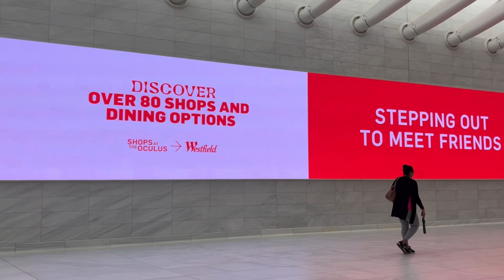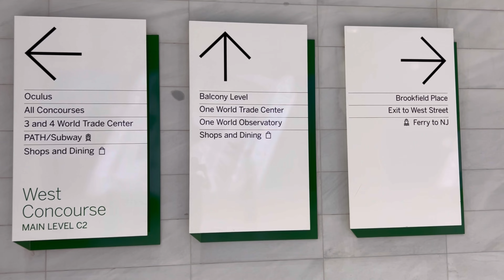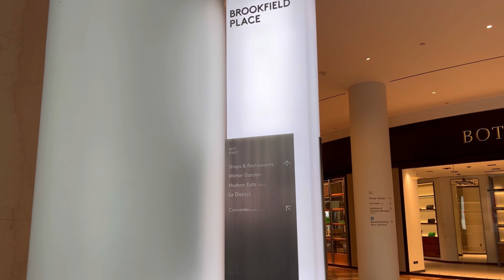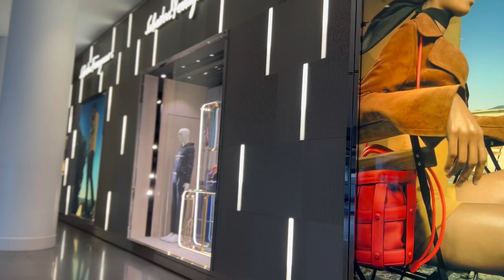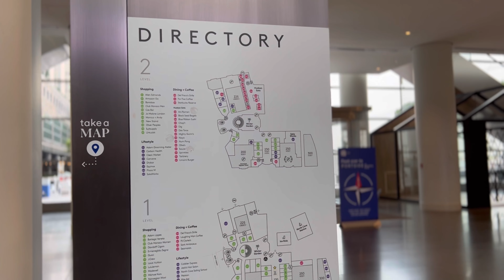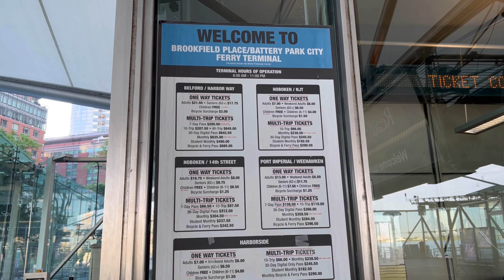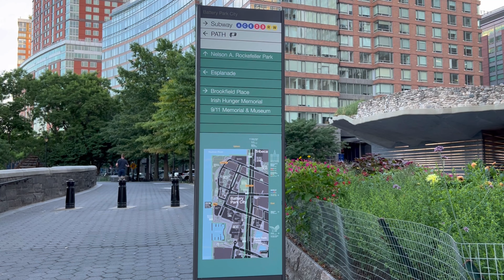(4K) Brookfield Mall - Terminal Ferry - New York City USA 🇺🇸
Let’s walk around Downtown Battery Park New York